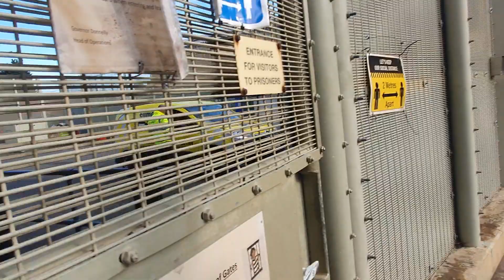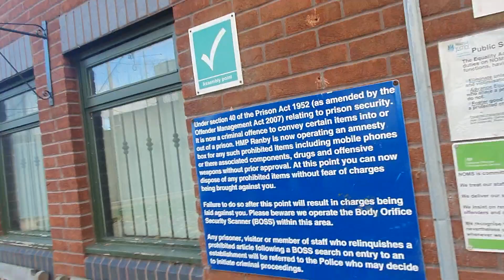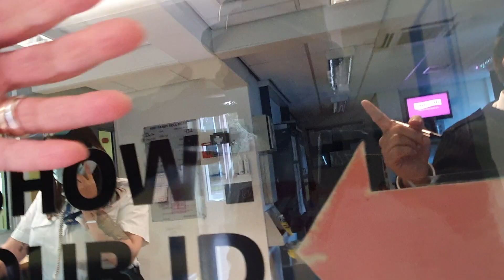H MP ramby. Corruption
Lying  Screws